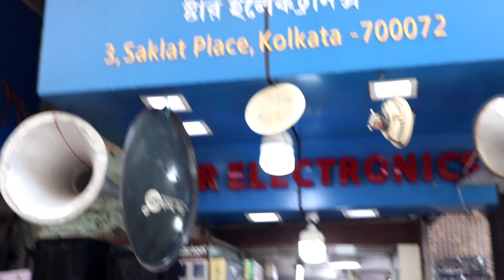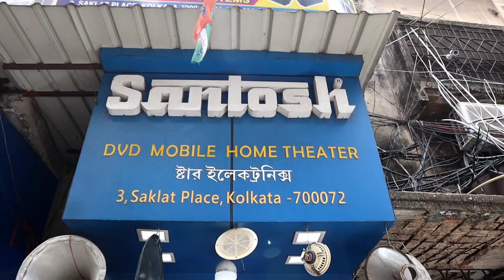cheapest DJ setup || 9000/- से DJ सेटअप स्टार्ट || Kolkata DJ setup || Chandni market..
best quality DJ setup
best sound quality

धन्यवाद..